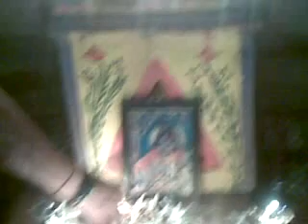Brunda Amla(Sapling Synergy) = Sree Vishnu(God Couple) .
Ksheerabdi dwadasi - while churning the ocean with Lord Vishnu as a base in Kurmavatara(tortoise) one of the valuables generated is that of Lord Laxmi whom Vishnu finally marries. This alliance is symbolically represented and worshipped with the TULSI&AMLA plants.